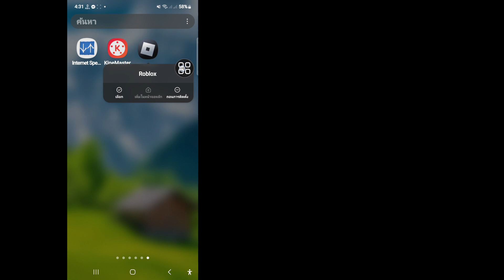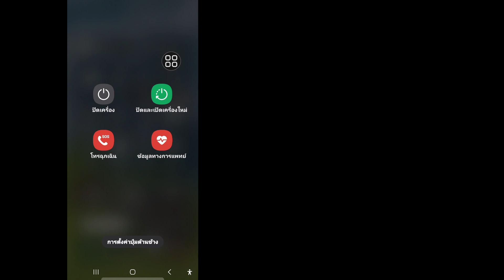วิธีแก้ไข เราได้ดำเนินการตามรายงานล่าสุดที่คุณส่งเกี่ยวกับ Roblox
คุณกำลังมองหาวิดีโอเกี่ยวกับวิธีแก้ไขการแจ้งเตือนความช่วยเหลือและความปลอดภัยของ Roblox อยู่หรือไม่ ดูวิดีโอนี้และเรียนรู้ว่าเราได้ดำเนินการตามรายงานล่าสุดที่คุณส่งมาใน Roblox